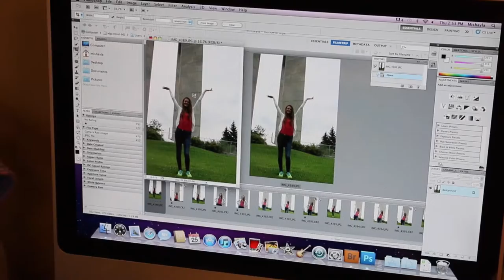Digital Photography Program | International Music Camp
The Digital Photography session is designed for campers with some experience with photography and with digital media software applications. The artist-teachers will guide students through the process of learning about your cameras and photographic techniques to creating artistic images you’ll be proud to display and share. Some of the topics will include how to capture images with digital cameras, exploring how to make the best use of technology and photographic software, commercial photography, and strategies for printing and exhibiting. Campers will exhibit their work at the end of the week.  Digital Photography is open to participants who have completed grade 7 through adult.

[And remember to watch in HD!]